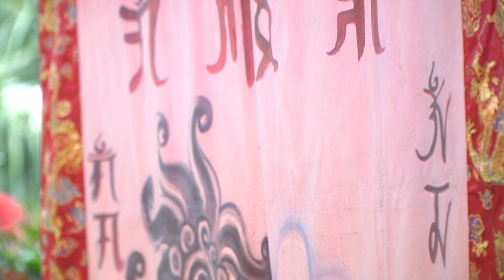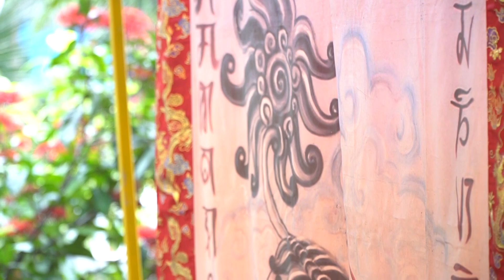Đăng đàn chẩn tế nhân lễ tiểu tường thân mẫu tại thôn Tân phước, Vạn phước, Vạn ninh, KH, 14/7/2024.